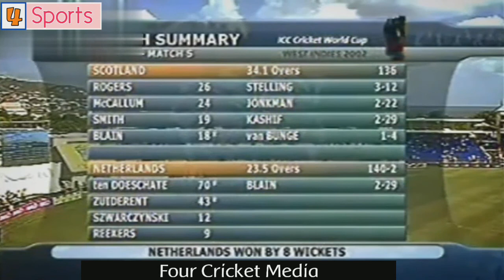Memorable Match of World Cup | Netherlands vs Scotland 2007 World cup highlights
➡️Match Info⬅️

➡️Match

Netherlands vs Scotland, ICC World Cup, 2007

➡️Date

Thursday, Mar 22, 2007

➡️Time

07:00 PM IST

➡️Toss

Netherlands won the toss and opt to bowl

➡️Venue

Warner Park, Basseterre, St Kitts

➡️Umpires

Asoka De Silva (SL), Tony Hill (NZ)

➡️Third Umpire

Mark Benson (ENG)

➡️Match Referee

Javagal Srinath (IND)

➡️NED playing

Bas Zuiderent, Darron Reekers, Eric Szwarczynski, Ryan ten Doeschate, Daan van Bunge, Tim de Leede, Mark Jonkman, Billy Stelling, Peter Borren, Jeroen Smits (c & wk), Mohammad Kashif

➡️SCO playing

Navdeep Poonia, Majid Haq, Ryan Watson, Gavin Hamilton, Dougie Brown, Neil McCallum, Colin Smith (wk), Craig Wright (c), John Blain, Glenn Rogers, Paul Hoffmann